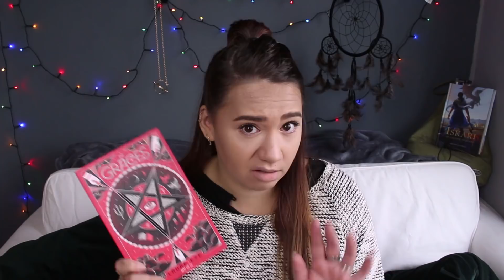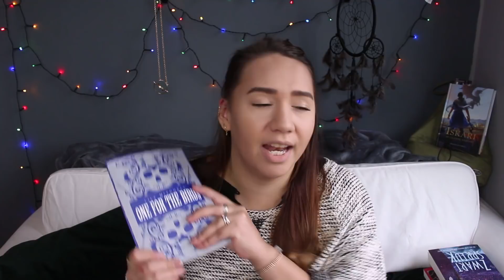WINACTIE || Oktober Wrap-Up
Wil jij kans maken op een exemplaar van S.T.A.G.S? Vrijdag 10 november 2017 maak ik de winnaar bekend in een reactie op deze video. Je kan alleen meedoen aan de winactie als je in Nederland woont. Bedankt Meis&Maas voor deze actie!

Friends?